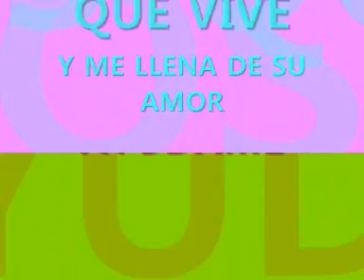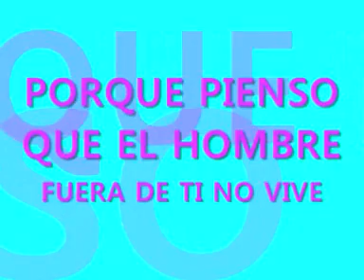COMO LAS ALAS AL VIENTO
ESTE VIDEO HA SIDO CENSURADO EN ALEMANIA DONDE NO ES POSIBLE VERLO